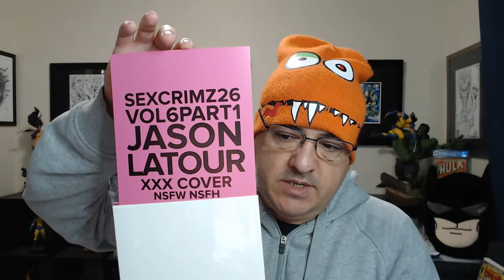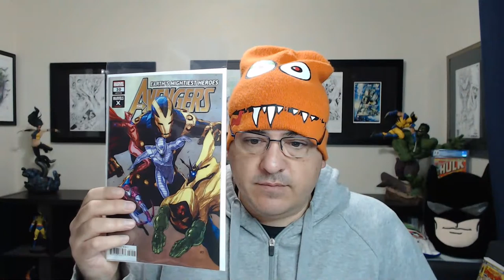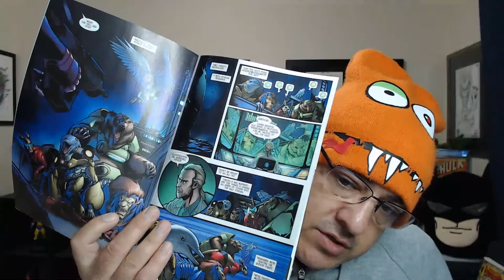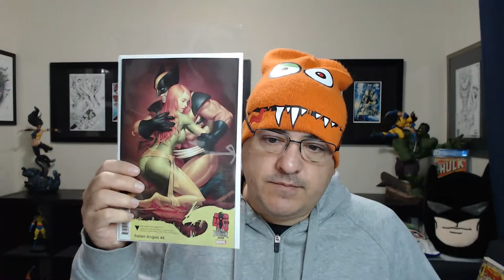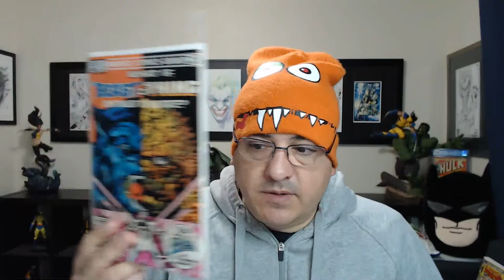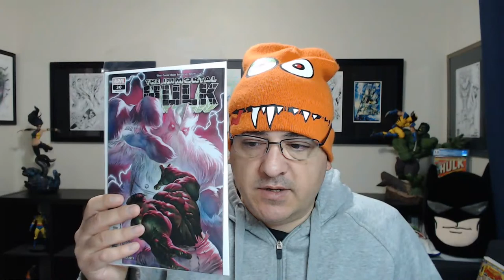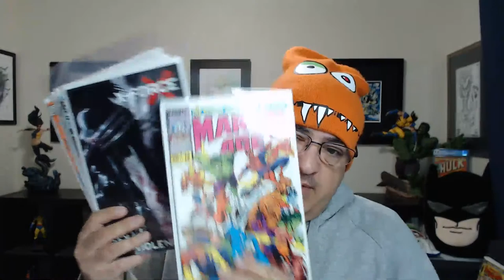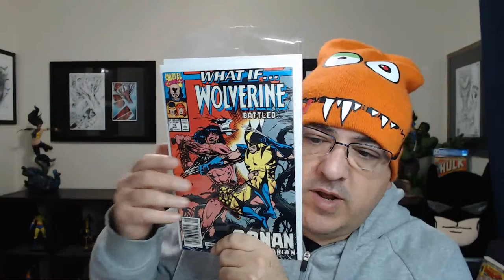New Comic Book Day "Comic Book Haul" 1/29/2020 What did I get today?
My comic book haul for new comic book day January 29th 2020.

Welcome to Economics In Comics.  Your home for up to date news and comic info.  We strive in bringing you the BEST content possible.  We specialize in previews of new comic books weekly, comic reviews, comic book keys, grading comics, comic news, movie reviews, and everything that is hot in the comic and pop culture industry.  Please join us daily for your comic FIX!

MARVEL, DYNAMITE, IDW, DC, AMERICAN MYTHOLOGY, ANTARTIC PRESS, ZENESCOPE, SCOUT, DARK HORSE, SOURCE POINT PRESS, BOOM, ONI PRESS, VALIANT, KEENSPOT, ASPEN, ACTION LAB, ALTERNA, AMIGO, IMAGE, VAULT, ABLAZE, AFTERSHOCK, BLACKBOX, DIAMOND COMIC DISTRIBUTORS, FANTACO, ITS ALIVE, SEVEN SEAS, AARDVARK VANAHEIM, AC, ALBATROSS, ARCHIE, BENITEZ, BLACK MASK, BROADSWORD, CAVE PICTURES, CHAPTERHOUSE, COMICMIX, KODANSHA, VAULT, RED 5, MAD CAVE, ABSTRACT STUDIO, UDON, TITAN, AND SO MANY MORE...THIS IS ECONOMICS IN COMICS!